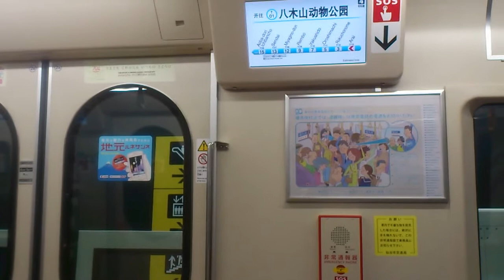仙台市営地下鉄東西線初乗り 20160102